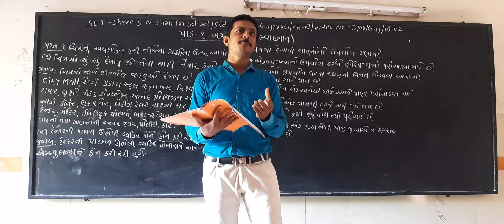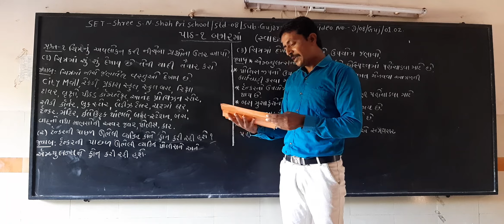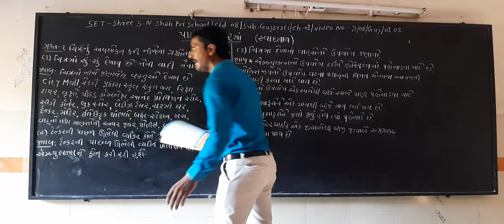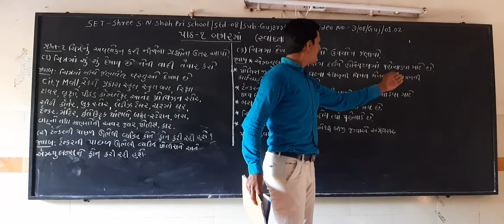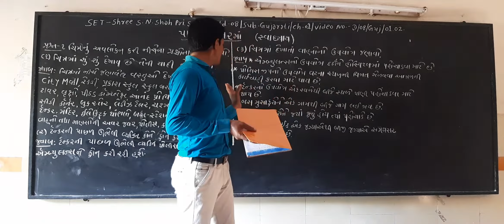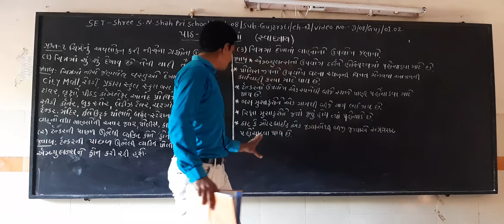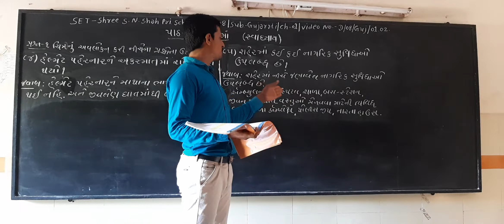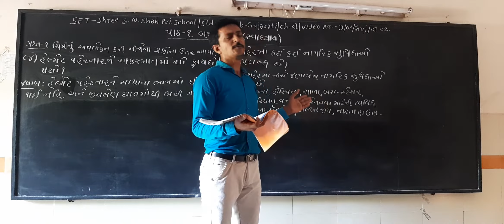SET - D/08/GUJ/01.02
SET - SHREE S.N. SHAH PRI. SCHOOL - STD. - 08 - SUBJECT - GUJARATI - CHAPTER - 01.02